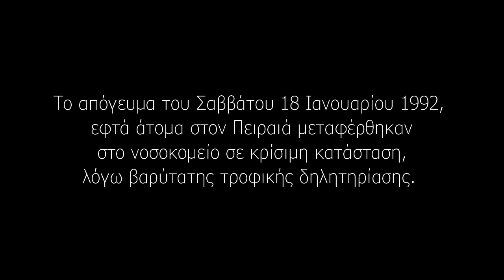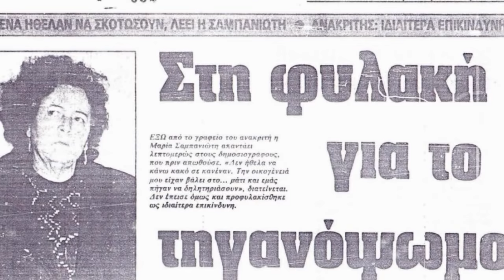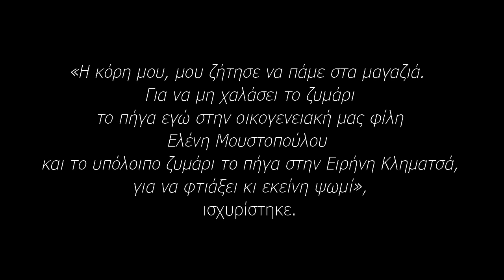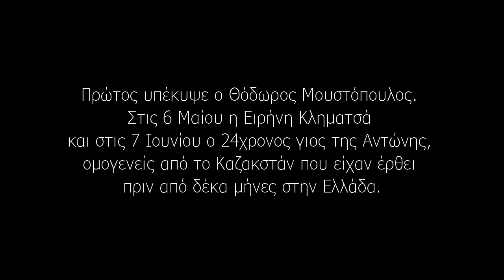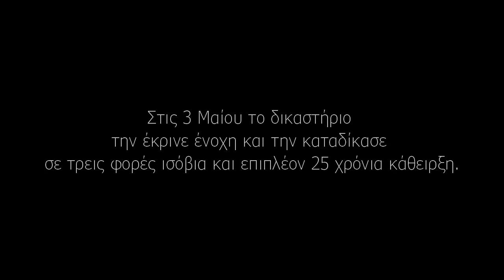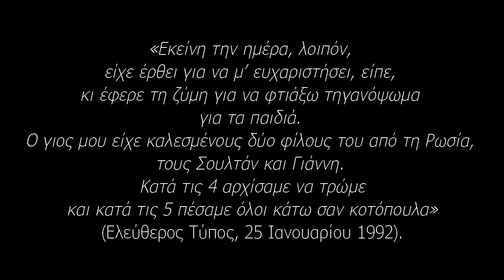Μαρία Σαμπανιώτη: Τα φονικά της τηγανόψωμα - Dark Room 20 - Blackbird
Νέα βίντεο κάθε Τρίτη και Παρασκευή.

Όλο το οπτικό υλικό του βίντεο (φωτογραφίες, βίντεο) συλλέχθηκε από το διαδίκτυο.